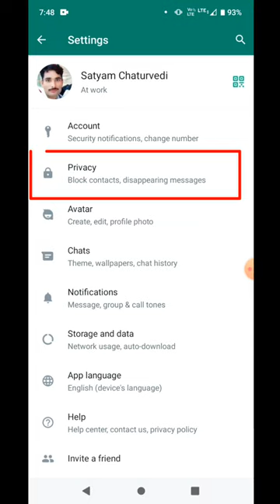whatsapp blue tick hide kaise kare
how to hide whatsapp blue tick
how to hide whatsapp blue ticks on android
gb whatsapp blue tick hide kaise kargb whatsapp blue tick hide kaise kare
whatsapp par blue tick kaise chupaye
whatsapp par blue tick kaise diable kare
how to avoid blue ticks on whatsapp
whatsapp blue tick disable
how to hide blue ticks in whatsapp
how to disable blue ticks on whatsapp
whatsapp par blue tick kaise hataye